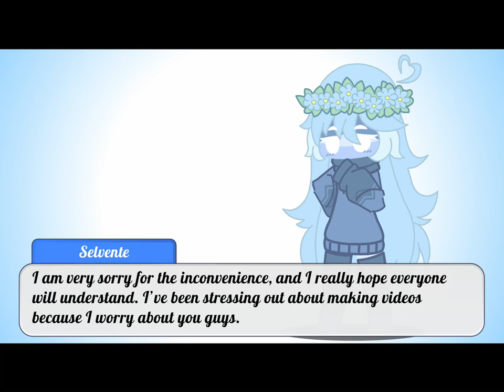It’s been 3 months…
Hello everyone, I just want to let everyone know I’m alright, I’m just taking a mental health break. I should’ve let everyone know sooner so they wouldn’t worry. Just know that I’ll be back eventually and I love you all so much, and I thank you all for your support 💙